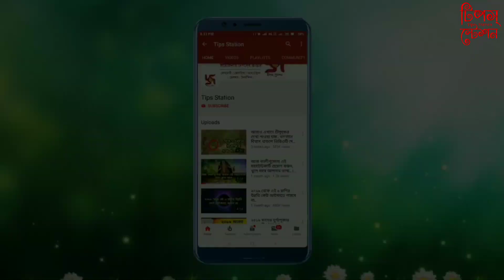এই ৬টি রাশির মানুষরা তুখর বুদ্ধির অধিকারী হন, সব সমস্যা কাটাতে ওস্তাদ এরা..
রাশিচক্রে ১২টি রাশি বর্তমান। প্রত্যেক রাশির জাতক বা জাতিকাদেরই ভিন্ন ভিন্ন বৈশিষ্ট্য আছে। এর একটি হল বুদ্ধি। মেধা বা বুদ্ধিমত্তা একেবারেই একজনের নিজস্ব গুণ বা বিশেষত্ব। তবে জ্যোতিষশাস্ত্র বলছে , কার বুদ্ধিমত্তা কতটা বেশি বা কম, কতটা একজনের ক্রিয়া প্রতিক্রিয়া, তার সমস্তটাই নির্ভর করছে সেই পুরুষ বা মহিলার রাশির ওপর। আজ এই ভিডিওতে বলবো সেই ৬টি রাশি সম্পর্কে যেসব রাশির জাতক বা জাতিকার বুদ্ধি সবচেয়ে বেশি। এরা সহজেই যেকোনও সমস্যা কাটিয়ে বেরিয়ে আসতে পারেন।

Background Music Credit - Transcends